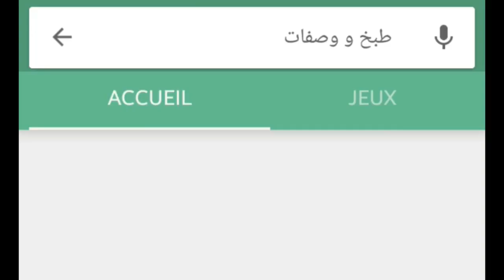بغرير بالصابون/بديل صحي سيجعلك تستغنين عن المقلاة /على طريقة الأجداد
طريقة اعداد البغرير في الفراح 2018    بغرير الصابون
بغرير على الطريقة القديمة مع الغزالات          جديد أول مرة على youtube بغرير الطاجين بطريقة إحترافية ومميزة 👌👌👌
بغرير علي الطريقة القديمة        بغرير سهل وناجح بطريقة مضمونة مليون بالمئة
هذا هو سلو ديالنا لسنة 2018 بمكونات مختلفة لكن صحي و لذيذ جدا جدا جربوه مغتندموش: